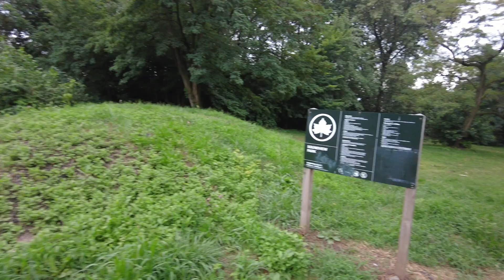Bike Trail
My son Jeremiah and I ride our bikes together for the first time on a bike trail.